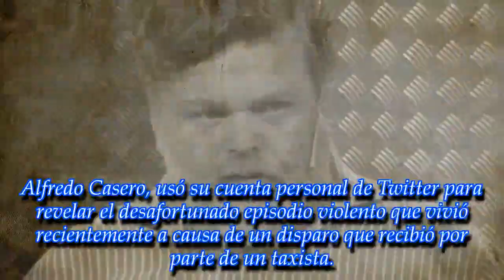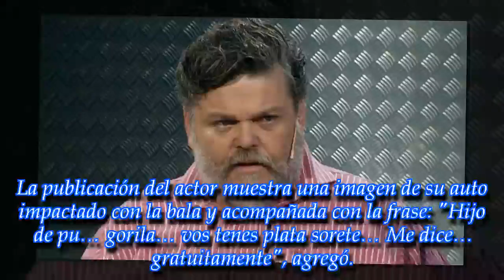Últimas noticias |Alfredo Casero fue baleado por un taxista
ROYAL NEWS
El actor argentino fue baleado por un taxista al que se refirió como 'desquiciado'
► With the above criteria, if there